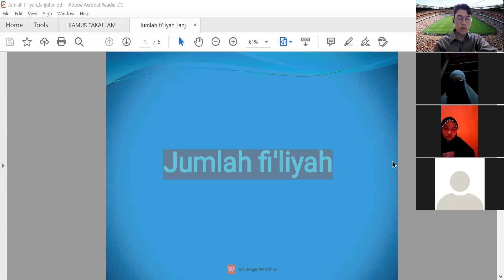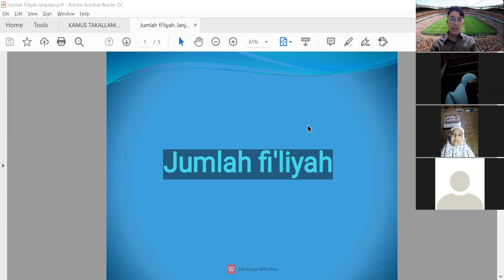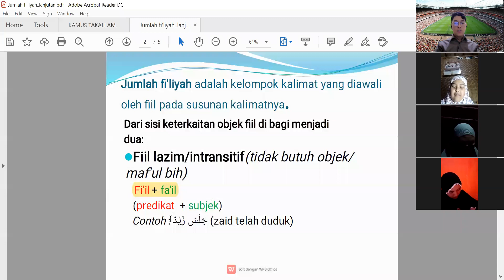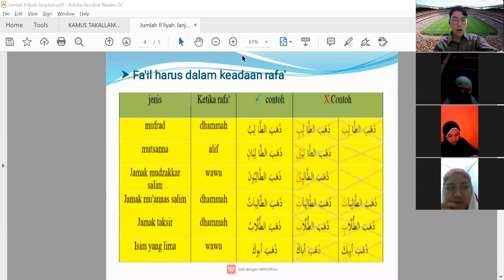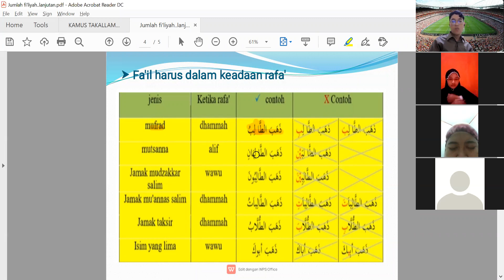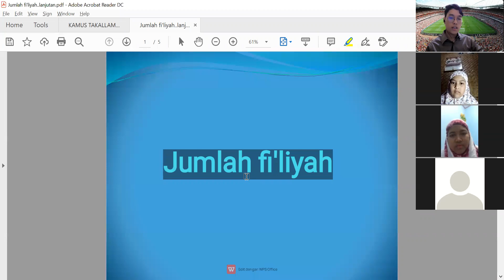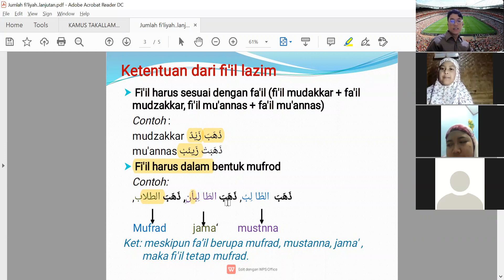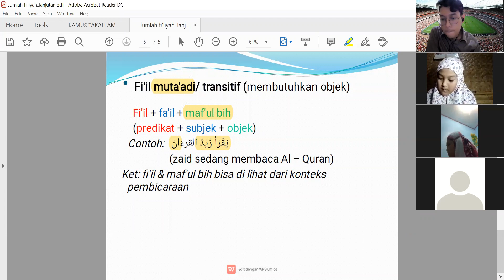jumlah filiyah lanjutan